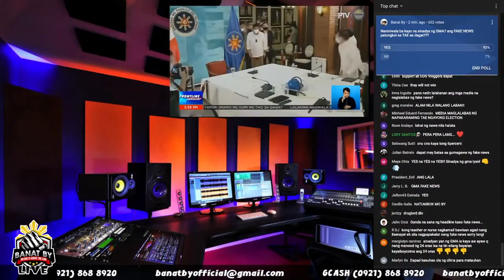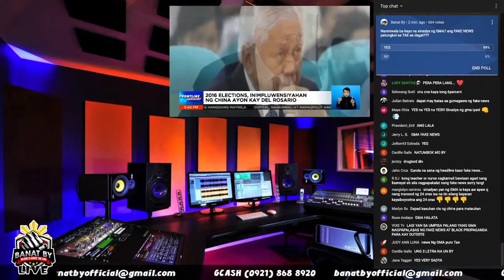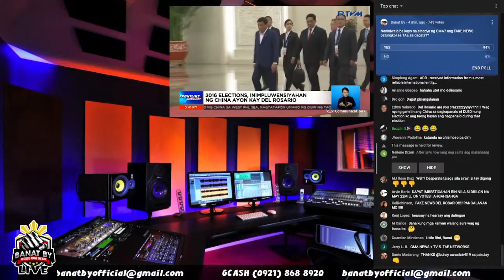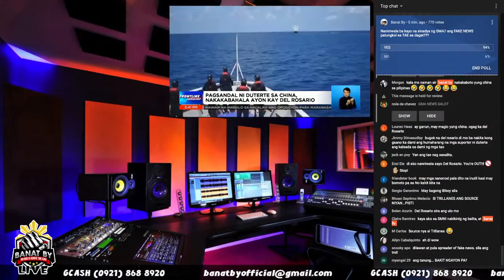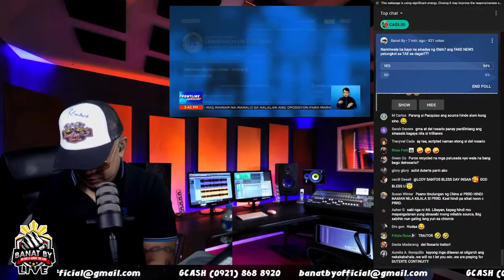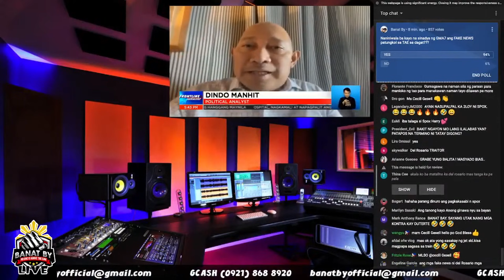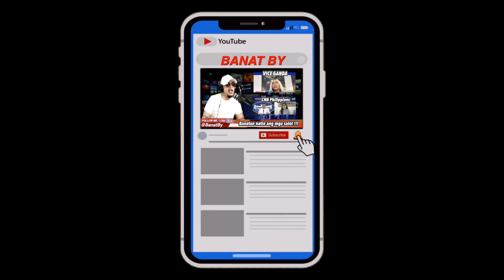SINO ANG TUNAY NA TRAIDOR???